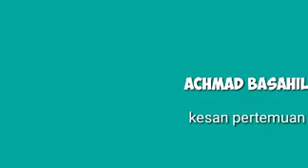ACHMAD BASAHIL - Kesan Pertemuan